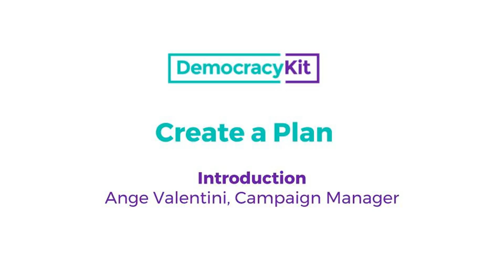Create a Plan | Introduction with Ange Valentini, Campaign Manager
Module includes:
1. Campaign Plan
2. Finance & Legal
3. Communications & Policy
4. Voter Contact & Fundraising
5. Community & Strategic Alliances